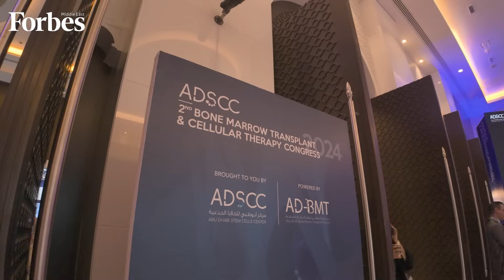2nd Annual ADSCC Bone Marrow Transplant and Cellular Therapy Congress 2024 in Abu Dhabi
2nd Annual ADSCC Bone Marrow Transplant and Cellular Therapy Congress 2024 in Abu Dhabi

With over 60 expert speakers from around the globe, the 2nd Annual ADSCC Congress, organized by Abu Dhabi Stem Cells Center, brought together leaders in cellular therapy, regenerative medicine, and bone marrow transplantation. Supported by the Department of Culture and Tourism Abu Dhabi, this congress was a hub for international collaboration, exploring cutting-edge medical innovations to transform patient care and improve outcomes for blood disorders and other diseases worldwide.

من نحن
نبذة عن فوربس الشرق الأوسط

تصدر فوربس الشرق الأوسط وفق ترخيص من علامة Forbes التجارية العالمية كإصدار خاص بالعالم العربي، وتسعى لتعزيز صحافة الأعمال. تغطي منصاتنا عبر الإنترنت وعلى وسائل التواصل الاجتماعي الأخبار العاجلة حول مواضيع تشمل المليارديرات، والشركات، والاستثمارات، والتكنولوجيا، والاقتصاد، وريادة الأعمال، والقيادة، وأسلوب الحياة الفاخر. تضم مجلتنا الشهرية مقابلات حصرية مع القادة الأكثر تأثيرًا وابتكارًا في الشرق الأوسط، وتنشر باللغتين الإنجليزية والعربية مع إتاحة نسخ رقمية للقراء الإقليميين والعالميين على موقعنا الإلكتروني.

وسعت علامة فوربس الشرق الأوسط وجود علامة Forbes في مجال الصحافة في جميع أنحاء العالم العربي، من خلال إجراء أبحاثها الشاملة الخاصة بها لنشر قوائمها التي تتم وفق منهجيات دقيقة. ويجذب محتواها قادة الأعمال والمستثمرين، وجمهورًا واسعًا من المديرين التنفيذيين الطموحين والمؤثرين.

تعزيز نجاح القيادة والأعمال في الشرق الأوسط

تقدم فوربس الشرق الأوسط مقالات وتقارير تستكشف النمو والابتكار وروح المبادرة. وتوفر تجربة مثالية للقراءة، للمستثمرين الذين يبحثون عن فرص جديدة.

تنشر المجلة كل شهر قوائم وتصنيفات ذات صلة بالمنطقة بناءً على بحث علمي. نحن نقدم رؤى وتعليقات وتحليلات حول الأشخاص والشركات والصناعات التي تشكل الاقتصادات في العالم العربي.

تمتلك شركة Arab Publisher House الترخيص الحصري من Forbes Media لنشر محتوى فوربس الشرق الأوسط مطبوعًا وعبر الإنترنت في منطقة الشرق الأوسط وشمال إفريقيا.